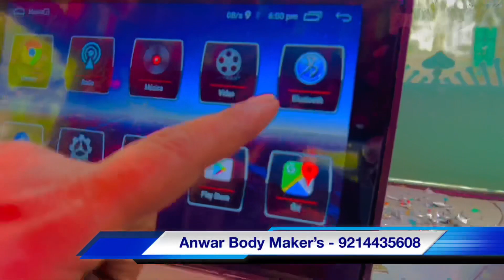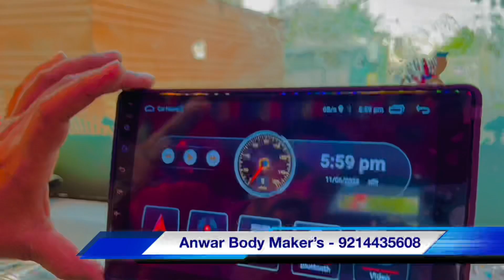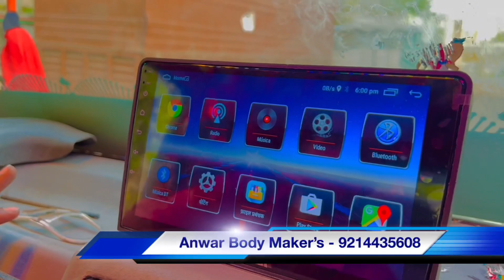फूल लग्ज़री ऑटोमेटिक बोलेरो पिकप बॉडी 💕🔥 -9214435608 Anwar Body Maker’s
accident DJ pickup
Bolero pickup Rajasthani body
Pickup body
pickup gadi
Pickup body works
pickup dala body
pickup dj
pickup lover
Pickup body lover
Bolero status
bolero status video
bolero pickup
bolero gadi
bolero modified
bolero 2021 new model
Rajasthani pickup body
pickup body
pickup modified
Youtubeshorts
Shorts
Anwar body Makers